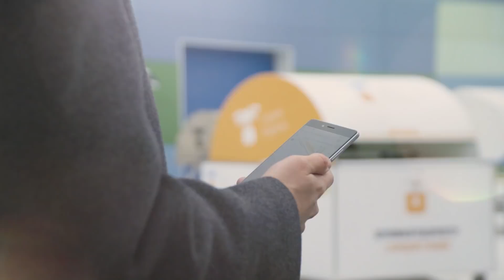What Is DAV?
00:00 What is DAV?

01:32 What will autonomous vehicles need?

03:23 A Decentralized Network

03:42 Join us